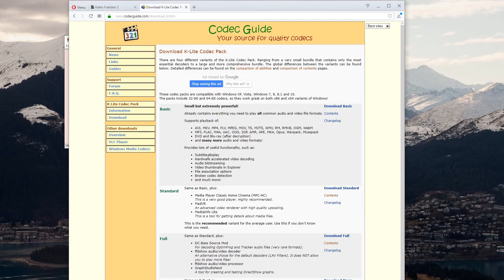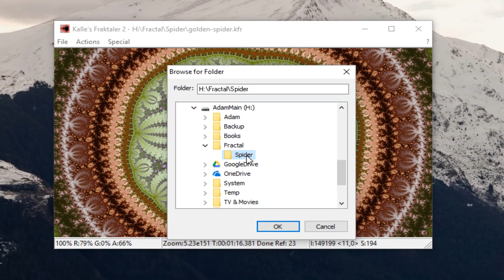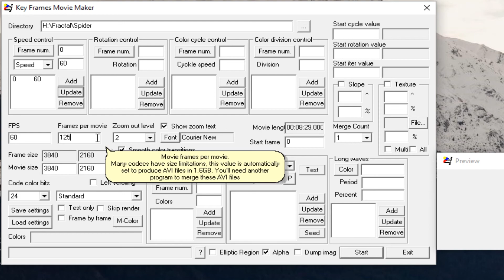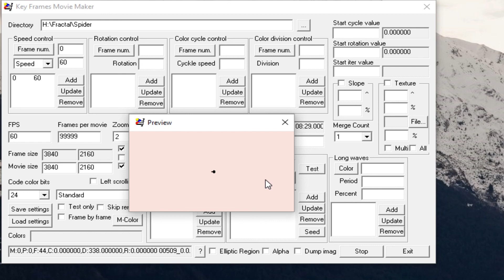Kalles Fraktaler - Tutorial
A simple tutorial showing how I render in 4k Mandelbrot videos using Kalles Fraktaler.  I've made this video in response to a number of questions that I have been asked.   I use this method to render directly to a MP4 file.  I hope this video helps you get started making 4k fractal zooms.

The speed of Kalles Fraktaler is really amazing for deep fractal zooms, and it's freely available to download.